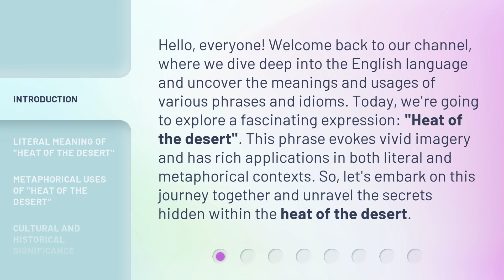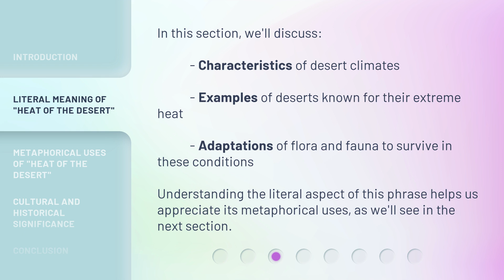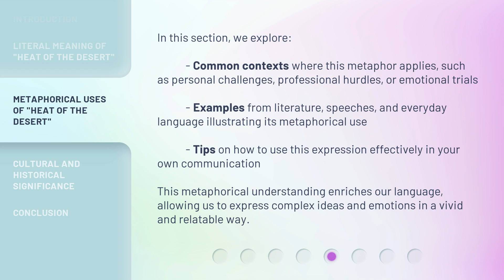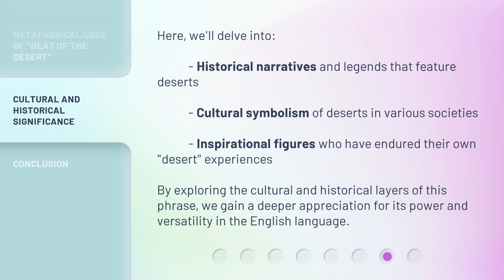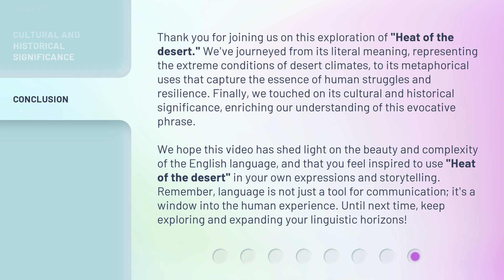Unveiling the Mysteries of the Desert: Understanding "Heat of the Desert"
00:00 • Introduction - Unveiling the Mysteries of the Desert: Understanding "Heat of the Desert"
00:41 • Literal Meaning of "Heat of the Desert"
01:37 • Metaphorical Uses of "Heat of the Desert"
02:40 • Cultural and Historical Significance